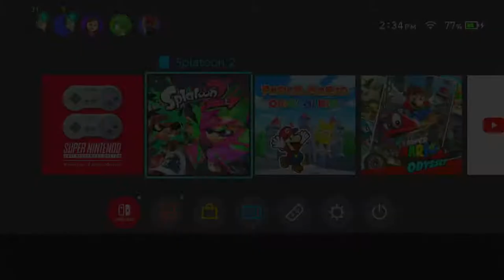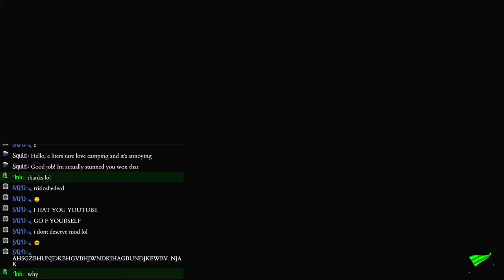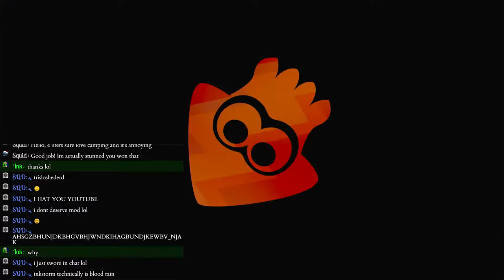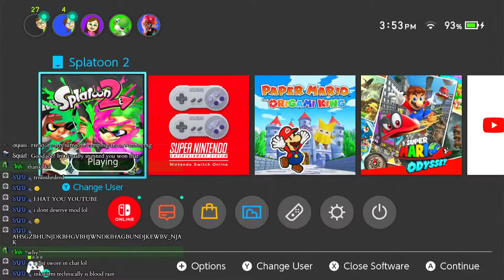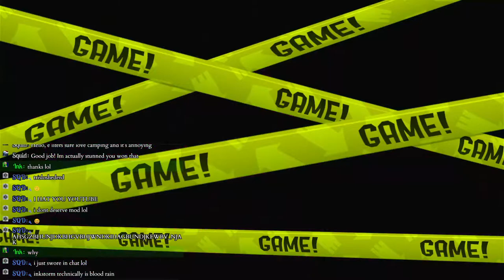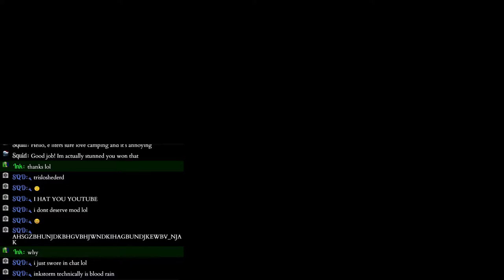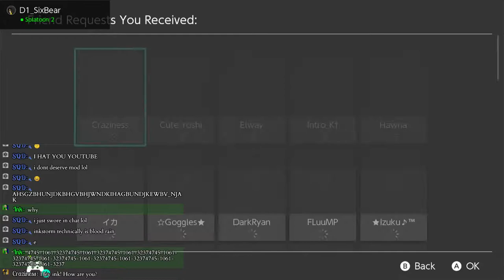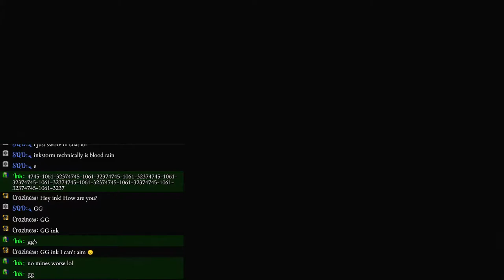Losing a rank, and dying to my friend [Splatoon 2]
well its splatoon. you make people explode with a paint brush and some other art tools